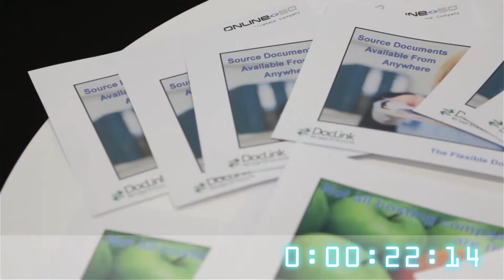Consider Accountex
A 60 second montage of Online50's Accountex 2014 experience.